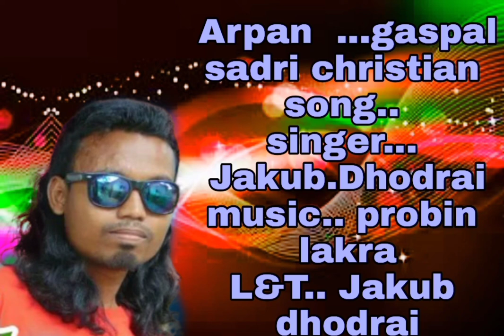Arpan moi karbo by jakub dhodrai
singer... jakub dhodrai
music... probin lakra
l.. &.. t.. jakub dhodrai